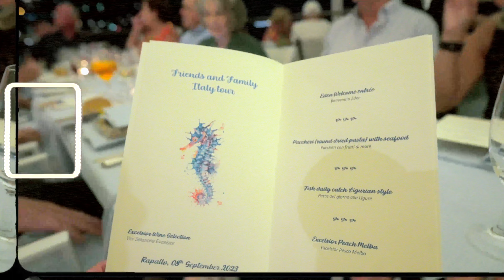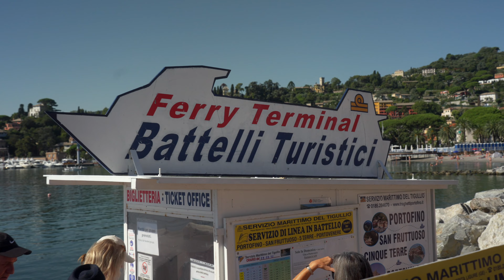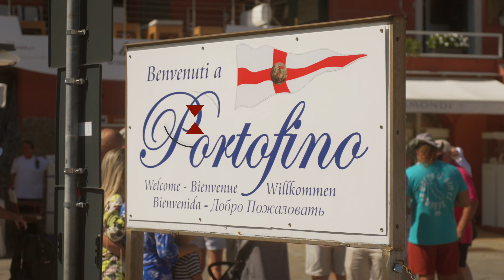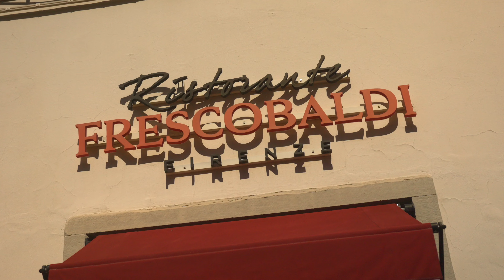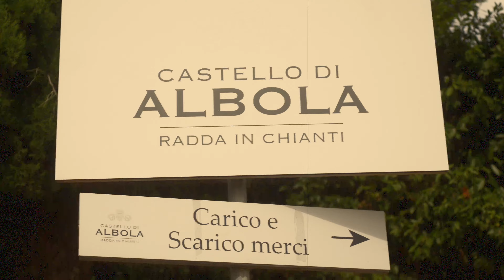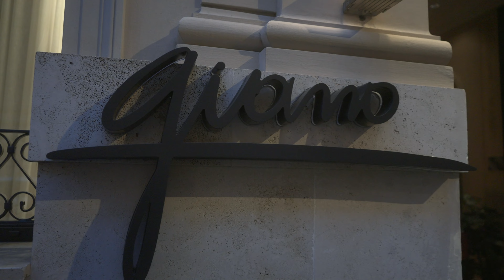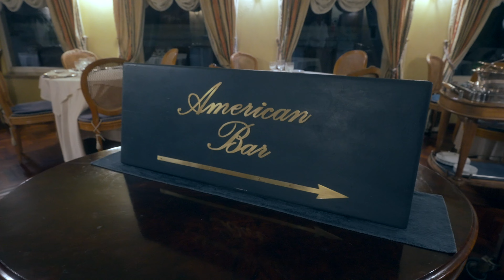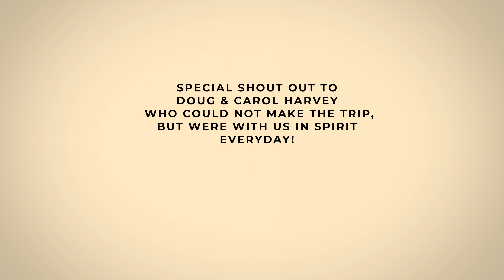Friends & Family Italy Trip 2023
15 couples go on a tour of Italy including Milan , Rapallo, Santa Margherita, Portofino, San Gimignano, Radda in Chianti, Florence, Assisi and Rome.
Filmed and edited by Robert Hathcock
Right On Beat Productions